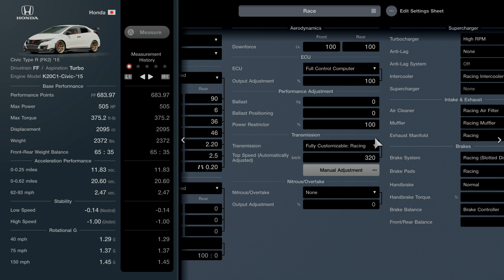[Gran Turismo 7] civic type R (FK2)'15 race tune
another civic of my list this car is pretty fast and handles well.
hope this tune is useful